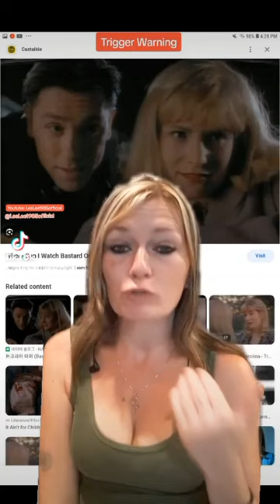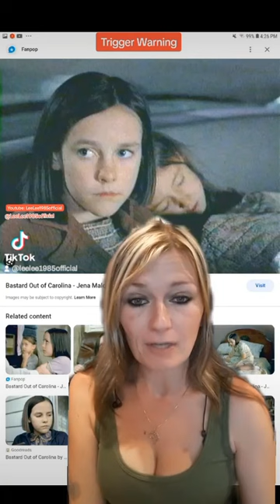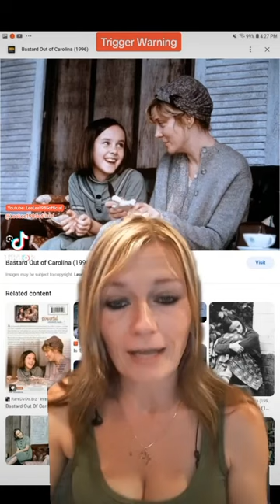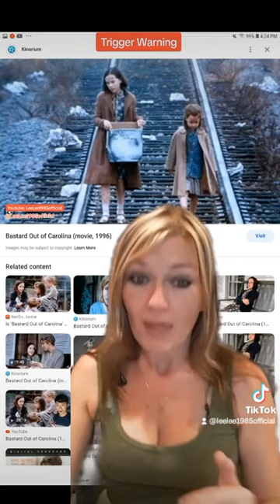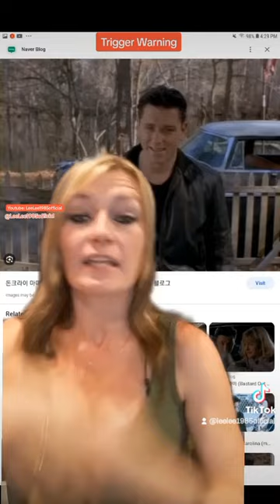Bastard Out Of Carolina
TikTok LeeLeesStorytime
Clapper: LeeLee1985official